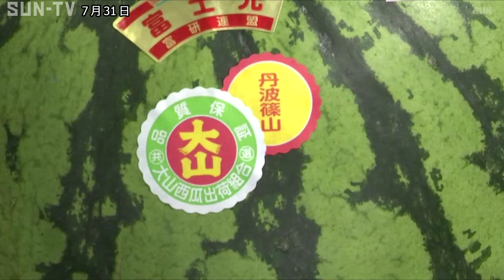丹波篠山市の特産品 「大山スイカ」の出荷が最盛期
丹波篠山市では、大玉として知られる特産品の「大山スイカ」の出荷が最盛期を迎えています。

どっしりと実った鮮やかな緑の大玉。

丹波篠山市の大山地区で栽培されるスイカは10キロ近い大きさが特徴で、「大山スイカ」と呼ばれています。

また、地元以外に流通する機会が少ないことから「幻のスイカ」とも言われています。

収穫された後は、農協の集荷場に運ばれ、品質を保証する「大山」のシールが貼られます。

毎週火曜日と金曜日に販売されますが、その日のうちに完売してしまうことも珍しくないそうです。

ことしは生産農家の数も増え、去年より1000玉多い、およそ3000玉が8月中旬ごろまで販売されるということです。

©SUN-TV,co.ltd
最新ニュースを24時間配信中

‹放送時間›
月曜～金曜　11時55分、15時00分、17時05分（キャッチ+）、21時22分